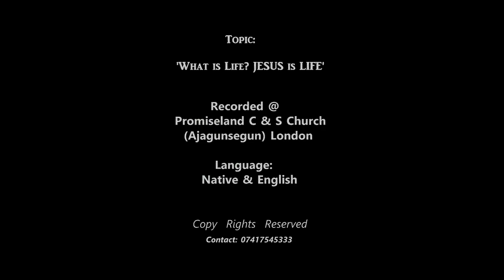'What is Life? Jesus is LIFE' by: Apostle Moses Abi 'Sola Bankole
Theme:
'What is Life? JESUS is LIFE'
Biblical Ref:
John 6:35 'Then Jesus declared, “I am the bread of life. '

Rendered by:
Apostle Moses Abi 'Sola Bankole

Recorded @:
Promiseland C&S Church (Ajagunsegun) London

Media:
Kings Crown Radio Kcr2
Leicester City UK